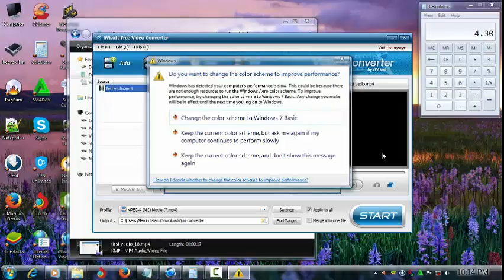Insurance ad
from Bangladesh. Orange country is all about insurance  Skits, Pranks, Music, Wet loss, Talk Shows, Short Films, Social Experiment,  Live Shows, Advertisement, Marketing & Branding.   Orange country fun prank Songs video news cricket football movie trailer hot web hosting scandal hot scenes funny videos